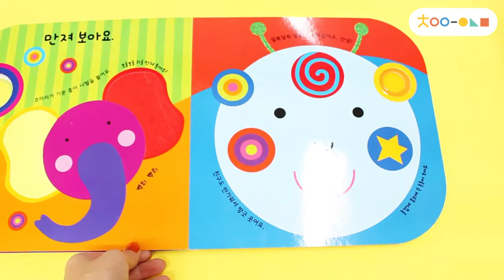[차이의 그림책 인사놀이] 알록달록 얼굴 만들기